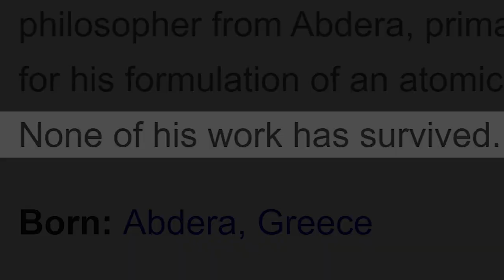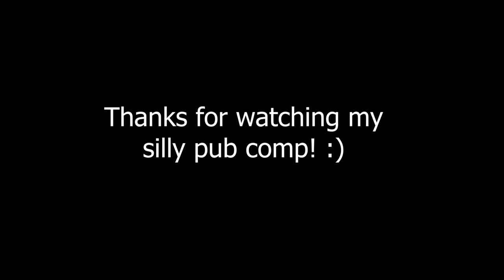Democritus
Demo-crit-us.

Yeah I thought of that stupid joke and went for it, wanted an excuse to try making my own TF2 pub comp since I watch so many of 'em. Hopefully it's alright for my first crack at it!